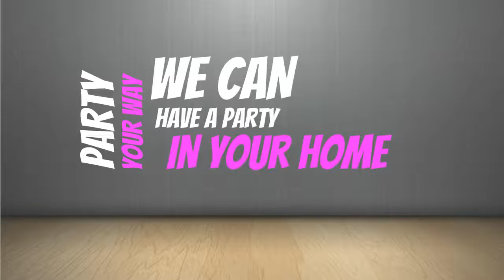Host A Tupperware Party this Month and Take Advantage of Awesome Host Offers! Call Tina Seifert!